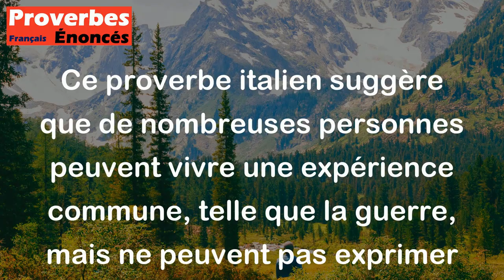Beaucoup reviennent de la guerre qui ne peuvent décrire la bataille. - Proverbe Italien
Ce proverbe italien suggère que de nombreuses personnes peuvent vivre une expérience commune, telle que la guerre, mais ne peuvent pas exprimer leurs expériences vécues de manière cohérente ou détaillée. En d'autres termes, chaque personne peut avoir sa propre perspective et son propre ressenti de l'événement. Le proverbe implique également que chacun a sa propre façon de faire face à ce qu'il a vécu, et que certaines personnes peuvent trouver difficile de décrire des événements traumatiques ou difficiles.